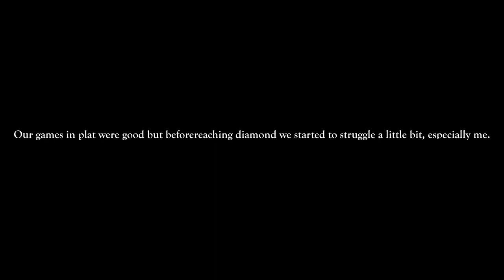My Season 8 experience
Song: Bring me The Horizon - Drown (Sewerslvt Remix)
Thanks again to my best friend Volk, my teammates (Gosajen and Abria) and every random who tilted me to death lol.